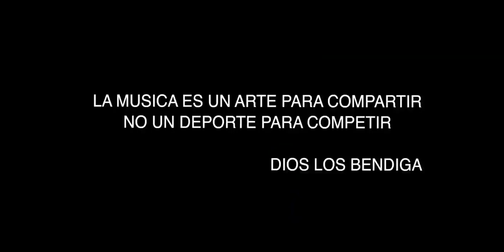El Cóndor Legendario - Eduardo Lora